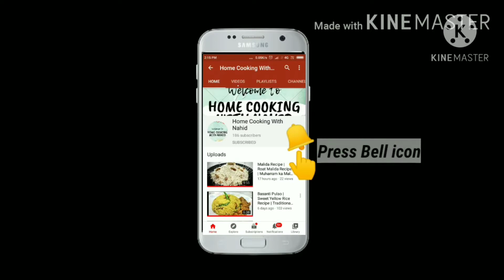Rajma Masala Recipe | Rajma Chawal | Red Kidney Beans Recipe | Rajma Masala Curry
Rajma or Rajmah is a popular North Indian vegetarian dish consisting of red kidney beans in a thick curry with lots of Indian whole spices and usually served with rice. red kidny beans cooked in Indian Punjabi style

1. Rajma – 100 Grm (Soaked in water for 3-4 hours)
2. Onion (Chopped) – 1 No
3. Tomato (Chopped) – 1 No
4. Coriander leaves – 1 TBSP
5. Ginger Garlic Paste – 1 TBSP
6. Cumins Powder – 1 TS
7. Red Chilli Powder – 1 TS
8. Garam Masala – 1 TS
9. Salt according to taste
10. Coriander Powder – 1 TS
11. Lemon Juice – 1 TBSP
12. Oil – 3 to 4 TBSP
13. Green Chillies (Chopped) – 3 No

Just watch the video and follow the steps.